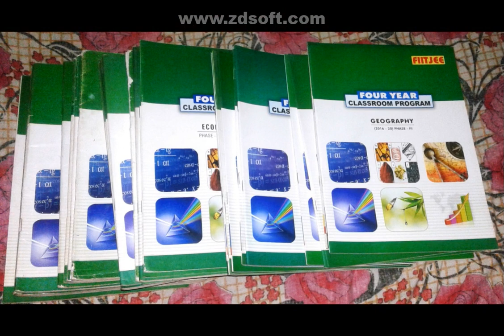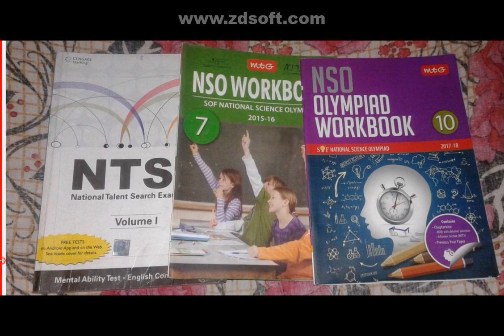FIITJee Complete Foundation Course Material For Class 9th & 10th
FIITJee Complete Foundation Course Material with Compendium & NTSE For Class 9th & 10th.
Latest Material For Foundation Course. Hurry Up.
10000(Ten Thousand) for Complete Package.